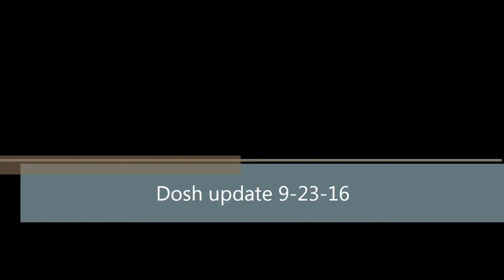Meredosia Bridge Project • 9-23-16